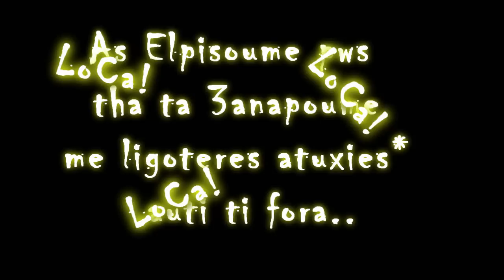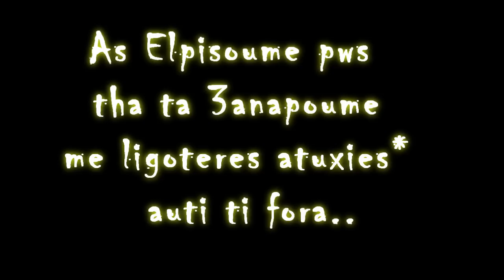TGR server PvP battle Baium 21-11-11 Navigatos Clan